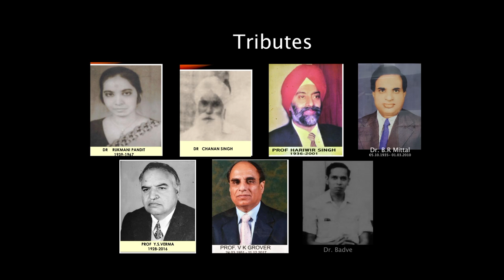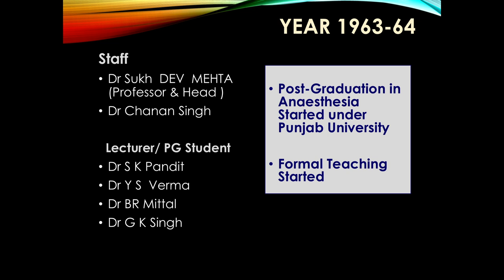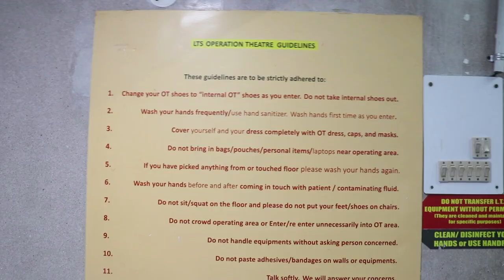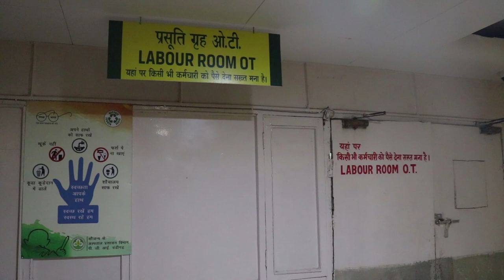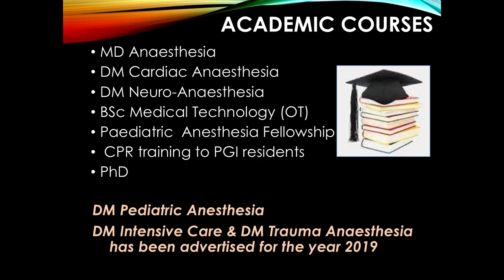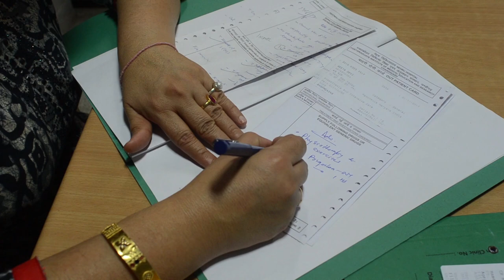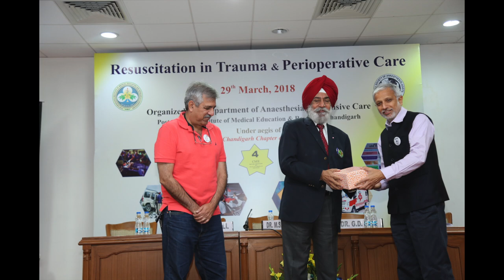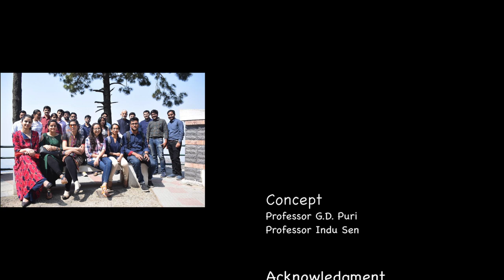Documentary on "Anesthesia and Intensive Care" in PGIMER Chandigarh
This video begins with information about inception of Anesthesia Department in 1962. You will get an overview how the infrastructure, service areas and staff has expanded in last five decades. We are striving hard to facilitate safe and speedy recovery of our patients.
Our Motto "We care"